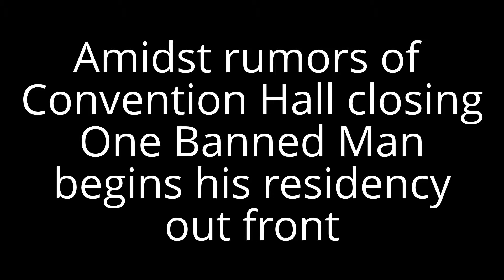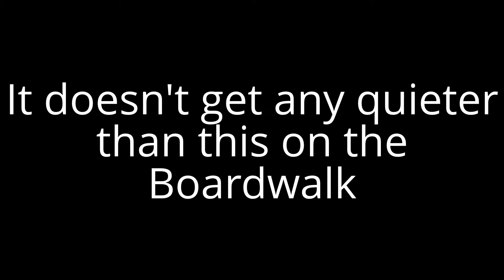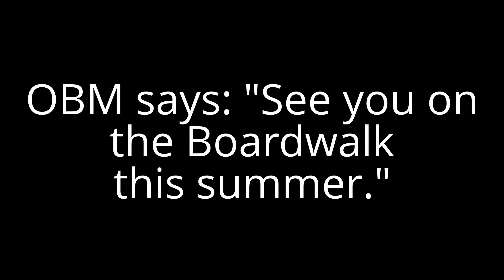April 17 One Banned Man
With over a month still remaining before the 2013 Jersey Shore summer season began it was foggy & lonely as One Banned Man began his April 17 preseason workouts on the Boardwalk. After Memorial Day this glimpse of the empty Boardwalk will seem surreal. Created with the YouTube Video Editor